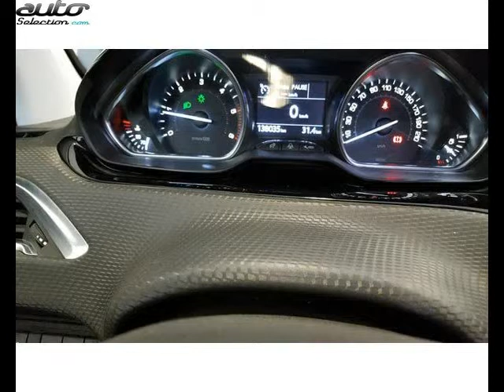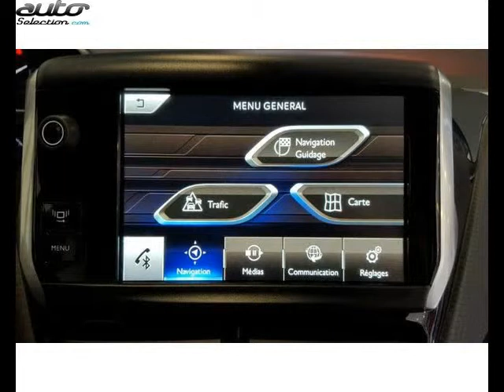Peugeot 2008 occasion visible à Bourg en bresse présentée par Peugeot bourg en bresse